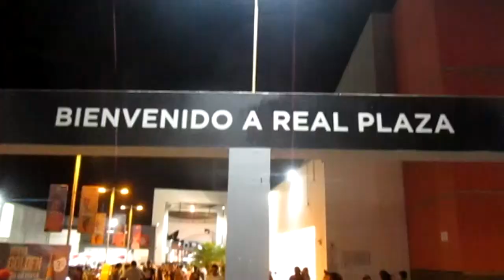LA VIDA NOCTURNA DE CHICLAYO | Brayan CHUL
Ahora recorrimos la ciudad pero en la NOCHE, realmente tenía muchas ganas de realizarlo... Espero que les haya gustado y nos vemos en unos días.

Video de Brayan CHUL, Vlog de Brayan CHUL
Aventuras de Brayan CHUL, Conociendo con Brayan CHUL